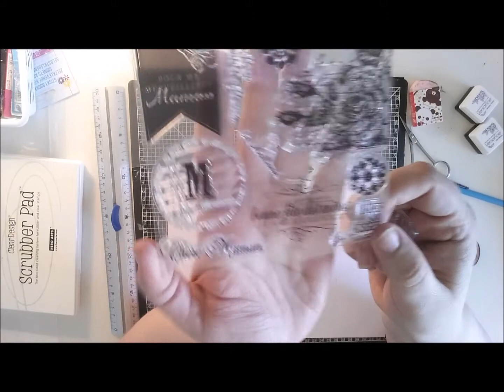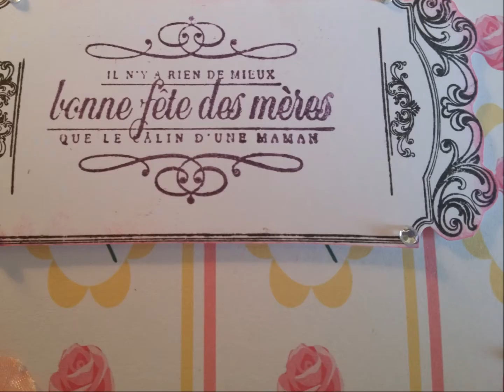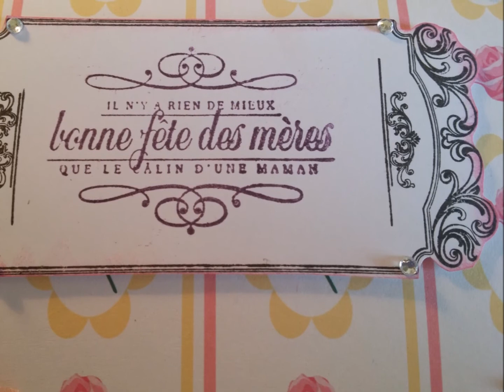Carte des méres 2015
Une petite vidéo sur ma carte pour la fête des mères.
Bisous scrapeux.